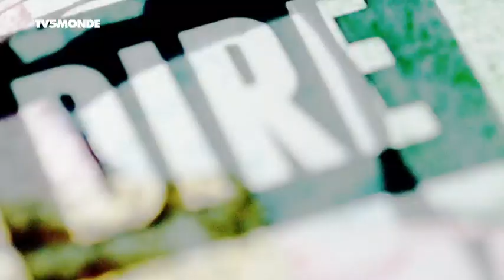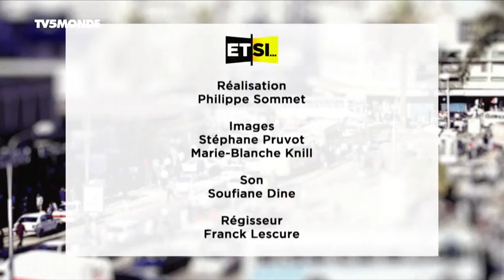Et si vous me disiez toute la vérité : Entretien avec Henri Konan Bedié, mené par Denise Epoté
Henri Konan Bedié, ancien président de Côte d'Ivoire

L'ancien président ivoirien s'exprime à l'occasion de la remise du Prix Félix Houphouët-Boigny, le 27 juin prochain.

Présentation : Denise Époté.